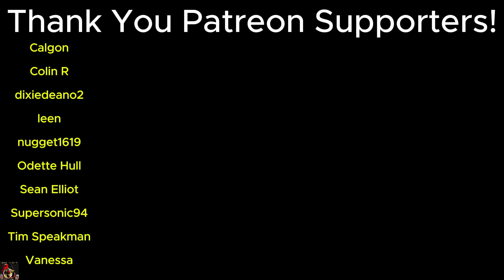Americans React to "The Big Fat Quiz of the Decade (2010's)"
@embracetheglobe21 Reactions to Global content
@SpencerJoyceMusic Spencer's original country-rock music & mashups
@WreckedNation01 Daniel's military content